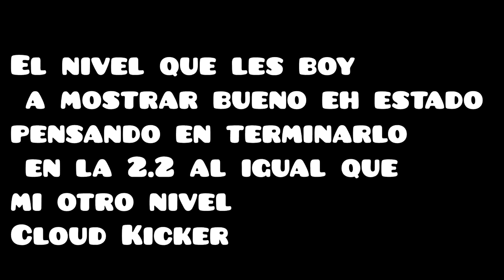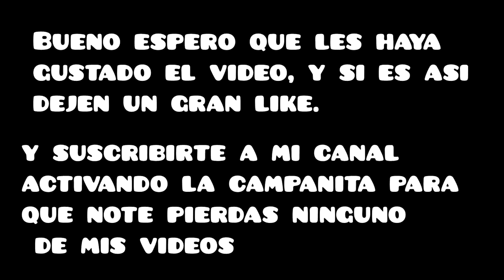DREAMS [preview de mi futuro nivel de la 2.2] y algo más! [Geometry Dash 2.11]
Muchaas Gracias amigos la verdad por haver echo que yo llegara a los 50 subs, se los agradesco mucho.
Por otro lado la preview de mi nivel que vieron en el vídeo, bueno solo avance a las cosas que tenia la 2.1, ya que no le pude poner cosas de la 2.2 por que aun no ah salido, pero la mayoría ya sabe lo que traerá esta actualización de la 2.2 asi que cuando la actualización salga terminare el layout de este hermoso nivel. bueno, nos vemos en el próximo vídeo .CHAO! ;)